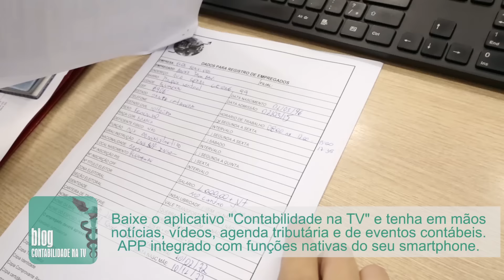Fim do ISS fixo? Municípios querem 5% sobre o faturamento.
10/07 - Magda Battiston para Contabilidade na TV

São dois Projetos de Lei que tratam da questão do ISS, um na Câmara e outro no Senado, mas além disso, esta semana a proposta do novo Supersimples que foi aprovada pela comissão especial da Câmara dos Deputados, contém aumento de até 25% no tributo municipal do ISS para o setor de serviços, onerando as atividades que mais geram empregos no País.

O Contabilidade na TV conversou com Mario Elmir Berti, presidente da Fenacon - Federação Nacional das Empresas de Serviços Contábeis e das Empresas de Assessoramento, Perícias, Informações e Pesquisas; Valdir Pietrobon , diretor político e parlamentar da Fenacon; com o Deputado Federal Walter Ihoshi e com o presidente do Sescon SP Sergio Approbato Machado Júnior. Confira a matéria.